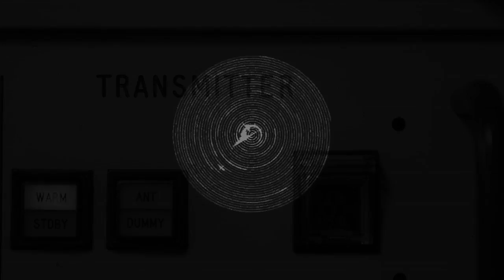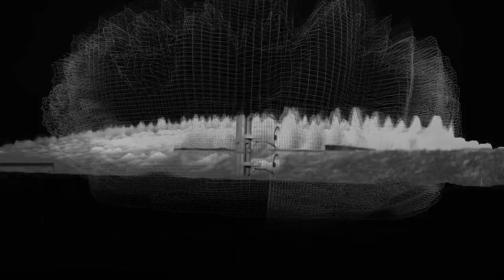VIZAR // THE DATE OF TRANSMISSION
ARS TECHNE
AT004//
Bulgaria
Video by Ars Techne